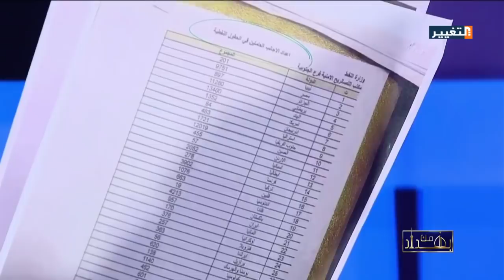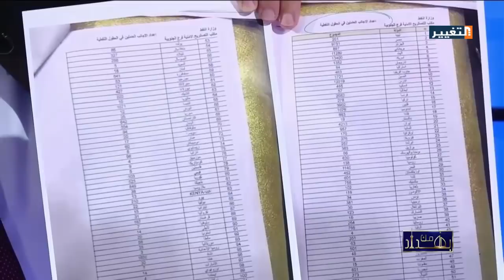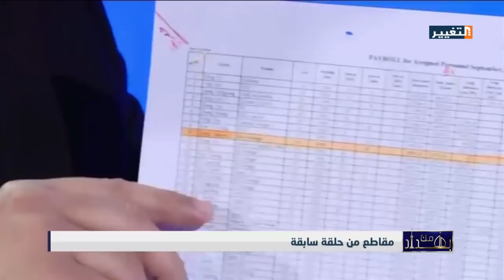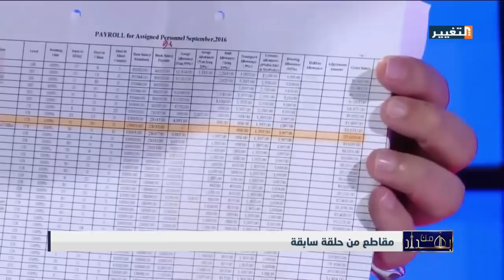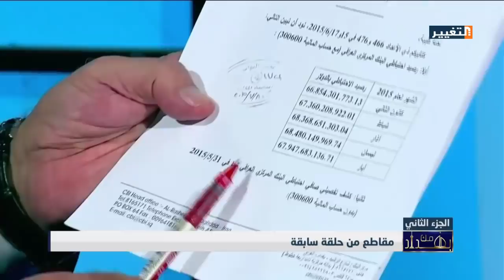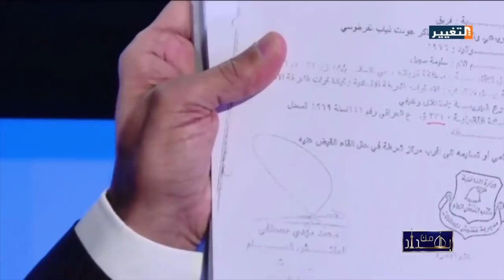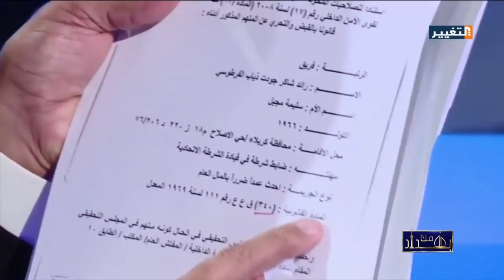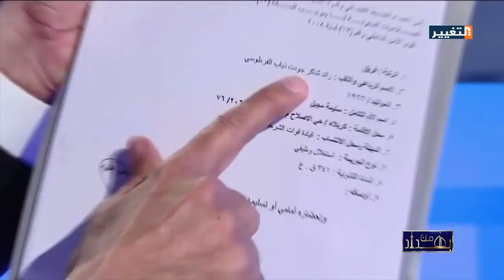برنامج من بغداد تقديم الاعلامي نجم الربيعي - 29-3-2019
برنامج من بغداد - قناة التغيير
تقديم: نجم الربيعي